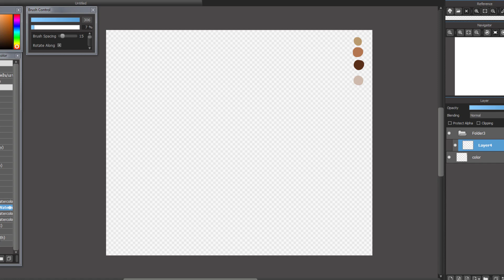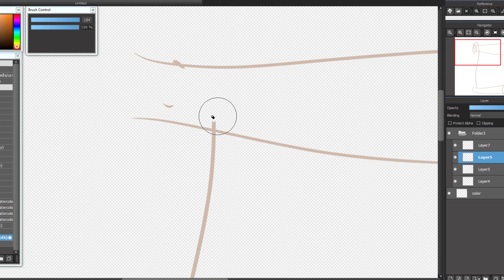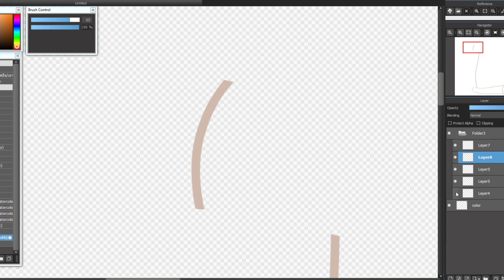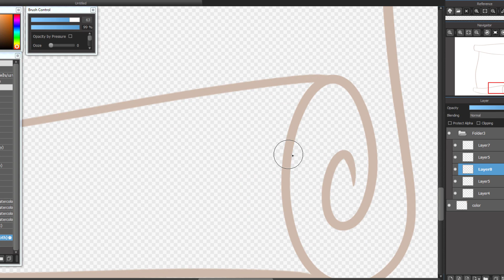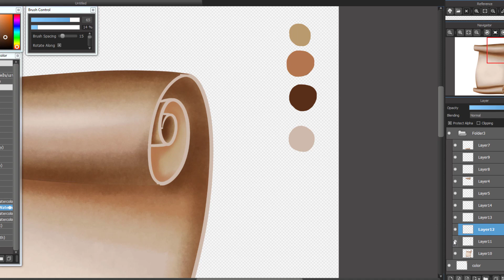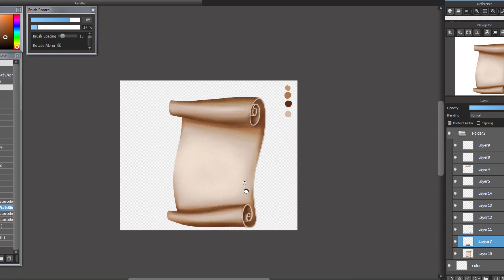old scroll paper or parchment drawing#3 / วาดกระดาษม้วนหรือกระดาษหนัง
old scroll paper or parchment drawing#3 เป็นการวาดและลงสี

ชมและเลือกซื้อสินค้า pod ได้ที่

ชมภาพและซื้อภาพได้ที่ pngtree

โปรแกรมที่ใช้วาด : medibang paint pro ฟรี
เม้าปากกา : wacom

old scroll paper or parchment drawing#3
lovely art วาดไปเรื่อย